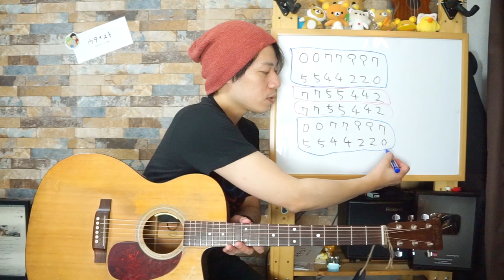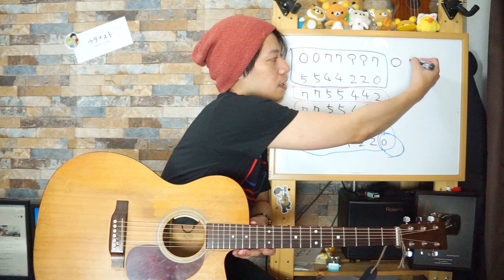ギターレッスン【子供にギターを教えたい人が見る動画】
「自分の子供にギターを弾かせたい！！」
「何かしらの楽器を触らせてみたい！！」
「親戚のちっちゃい子がギターを弾きたいみたい！！」

そんな方に向けてギターを教えたい大人の方への
レッスン動画を配信してみます。

あくまでも子供が楽しい事を第一に考えて
一緒に練習してあげて下さると僕としては嬉しいっす！！

1,000本以上動画がありますので、目的の動画が見つけやすいようにカテゴリ分けしました。